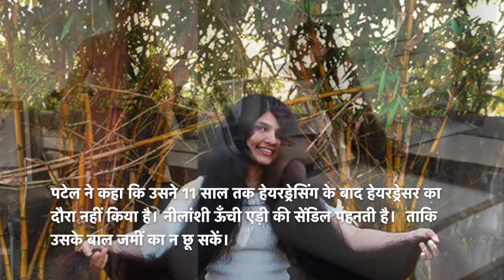Meet the India's 'Rapunzel' | World's Longest Teen Hair | Guinness World Records - News 360 Tv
indian rapunzel nilanshi patel, long hair guinness world records: A 17-year-old Indian girl has retained her crown as the teen with the world’s longest hair more than a decade after she stopping getting her tresses cut following a bad experience at a salon.

Nilanshi Patel, from the small town of Modasa in Gujarat state, remains a cut above the rest according to the Guinness World Records having bettered her record of 170.5 centimetres (5.59 feet) set in December 2018 with a new length of 190 centimetres.

Her proud father said his only child’s locks had turned her from a local celebrity into an international one. Nicknamed “Rapunzel” by her friends and schoolmates after the long, flowing hair of the princess in the Brothers Grimm fairytale, Patel said she has not a visited a hairdresser for 11 years after a hair-raising ordeal.
“At six, I had a very bad experience at a local salon,” she told AFP.
गुजरात राज्य के एक छोटे से शहर मोदासा की रहने वाली नीलांशी पटेल को अब रॅपन्ज़ेल के नाम से पुकारा जा रहा है  दरअसल 17 साल की नीलांशी पटेल ने एक सैलून में एक बुरे अनुभव के बाद एक दशक से अधिक समय से अपने बाल नहीं कटवाए हैं. उसने दुनिया के सबसे लंबे बालों के साथ अपने ताज को बरकरार रखा है।
 गिनीज वर्ल्ड रिकॉर्ड्स के मुताबिक नीलांशी पटेल ने 2018 में  अपने 170.5 सेंटीमीटर (5.59 फीट) बाल रखने के रिकॉर्ड को बेहतर करते हुए इस बार दिसंबर में अपने बालों की 190.5 सेंटीमीटर की नई लंबाई के साथ रिकॉर्ड को बरक़रार रखा है
उसके पिता ने कहा कि उसकी बेटी  ने उसे एक स्थानीय हस्ती से एक अंतरराष्ट्रीय एक में बदल दिया था।  पटेल ने कहा कि उसने 11 साल तक हेयरड्रेसिंग के बाद हेयरड्रेसर का दौरा नहीं किया है। नीलांशी ऊँची एड़ी की सेंडिल पहनती है।  ताकि उसके बाल जमीं का न छू सकें।
नीलांशी का कहना है कि मेरी मरी माँ ने हमेशा बिना किसी तकलीफ के मेरे बालों की ग्रोथ करने में मेरी मदद  की है , मेरी माँ का सपना था कि गिनीज वर्ल्ड रिकॉर्ड में मेरा नाम आए।

जर्मनी की परिकथा है रॅपन्ज़ेल, जिसमें रॅपन्ज़ेल नामक लड़की के घने लम्बे बालों की कहानी है और जर्मनी में ड्रेसडेन के पुराने बाज़ार में रॅपन्ज़ेल की मूर्ति भी लगी है. जर्मनी की परिकथा है रॅपन्ज़ेल, जिसमें रॅपन्ज़ेल नामक लड़की के घने लम्बे बालों की कहानी है और जर्मनी में ड्रेसडेन के पुराने बाज़ार में रॅपन्ज़ेल की मूर्ति भी लगी है.

News 360 Tv  टीवी सबसे निष्पक्ष और विश्वसनीय हिंदी वेब न्यूज़ चैनल है. News 360 Tv पर आप पॉलिटिक्स, बिजनेस, स्पोर्ट्स और बॉलीवुड से जुड़ी ताज़ा ख़बरें देख सकते हैं. सबसे निष्पक्ष और विश्वसनीय लाइव ख़बरों के लिए हमारे साथ जुड़े रहें.